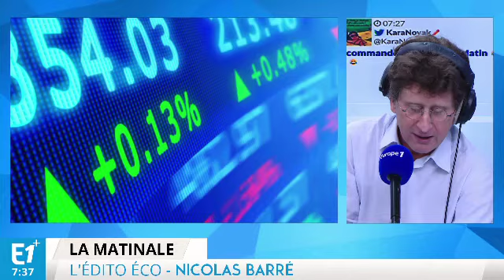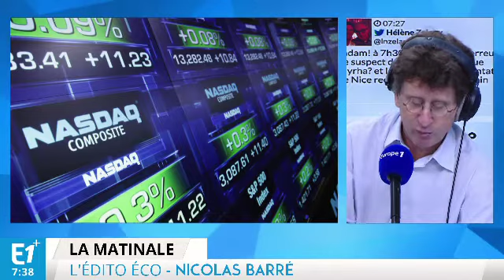Pourquoi un tel vent d'optimisme sur la Bourse ?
La situation des Banques centrales s'est finalement éclaircie et naturellement, la Bourse en profite avec un record historique du Nasdaq et le CAC 40 qui s'envole.